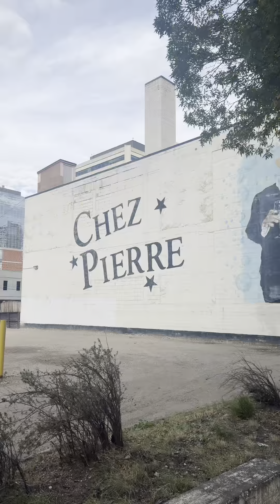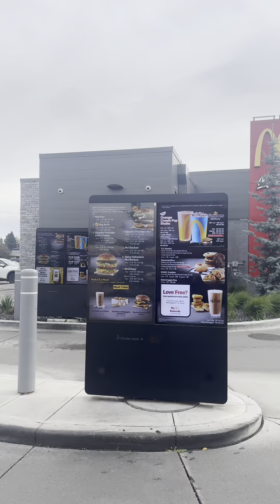Gala sa Edmonton Canada